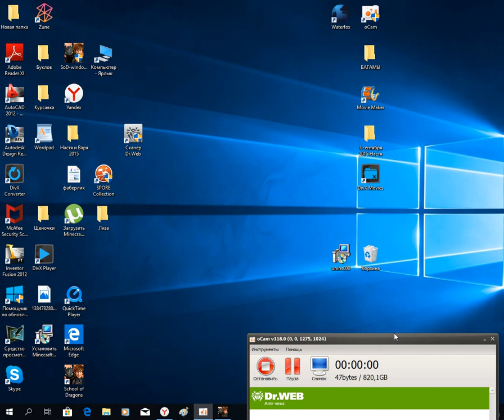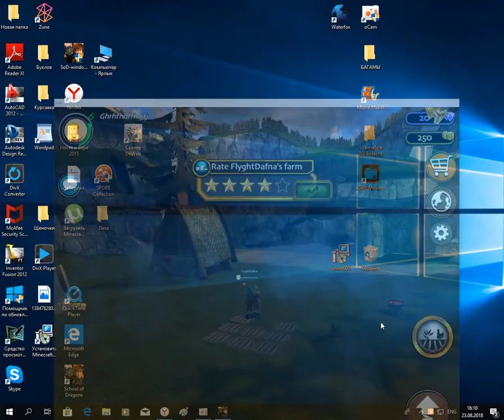Урок SoD как встретиться с другом на его ферме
в этом видео я покажу как встречаться с другом на его ферме